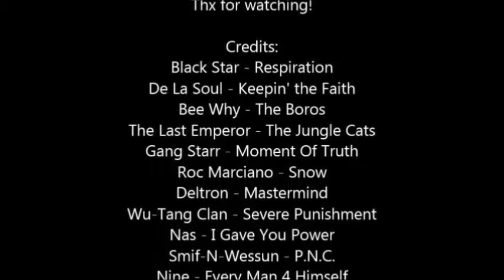My Favorite Rap Albums Of All Time Pt. II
Without 80's!